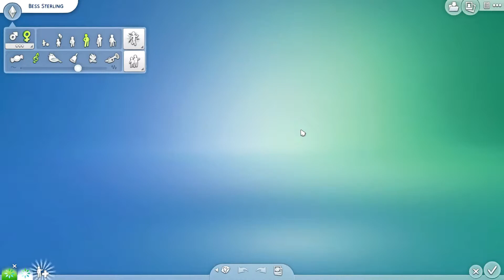The Sims 4 | WE GOT THE RING 💍| First Day at Work 😈|Rayah’s World🌎Pt. 2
Welcome to Vee’s Lab 🌸
Serayah started her first day of “dancing”. She later planned a romantic day at the park with Kain but he had other plans…. He invited her to his house and he proposed!
Tuesdays, Fridays and Saturdays

|Must Have Mods| 🌸

Extreme Violence
Life Tragedies
Life’s Drama
Road to Fame